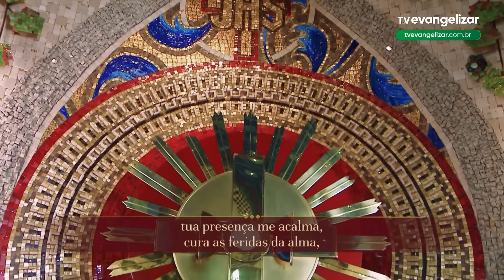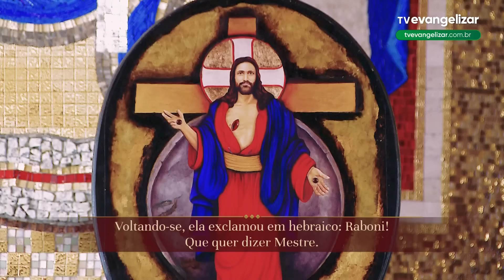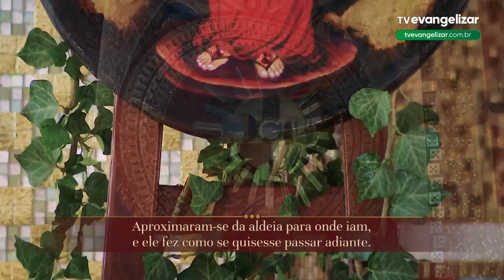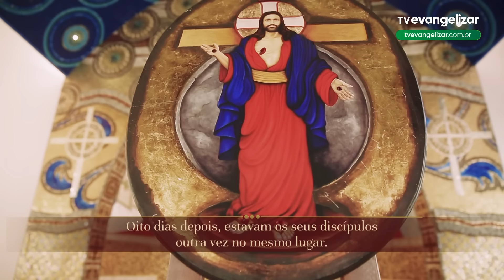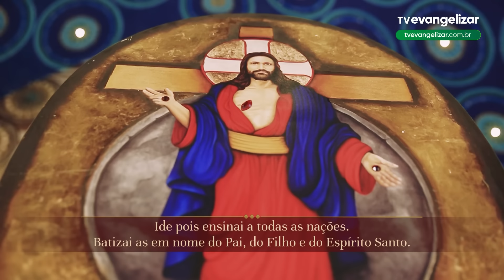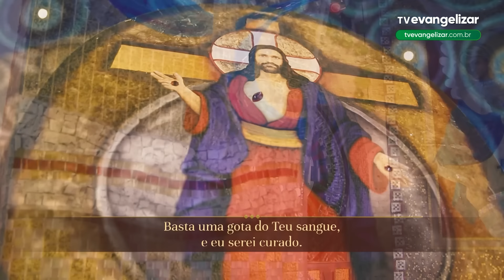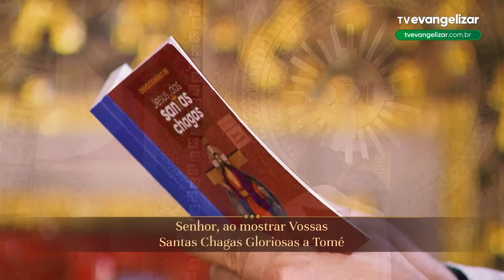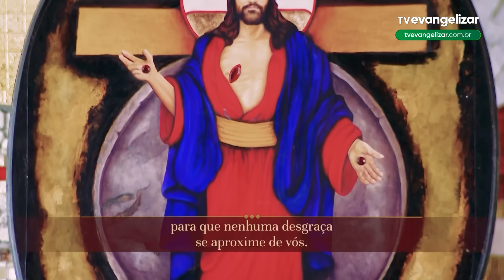Terço e 1º dia da Novena de Jesus das Santas Chagas | 15/05/24